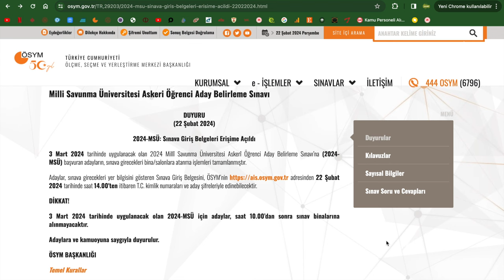2024 MSÜ SINAV YERLERİ AÇIKLANDI- 2024 MSÜ SINAV GİRİŞ BELGESİ NASIL ALINIR-MSÜ SINAV GİRİŞ BELGESİ